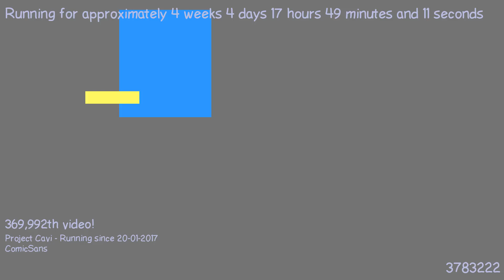1487778810 - Webdriver Cavi - O